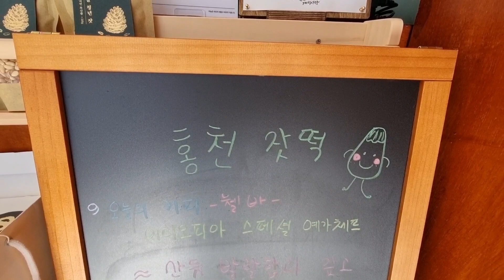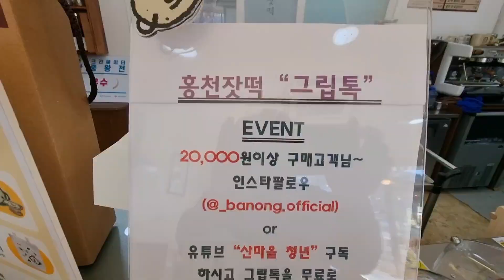떡 카페 홍천 잣떡카페. This is a rice cake cafe with pine nuts in it.